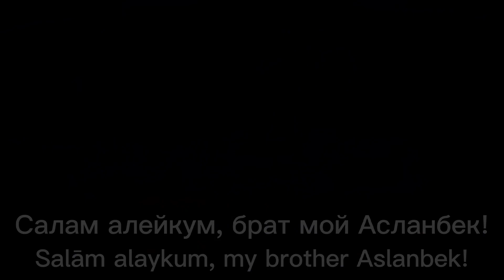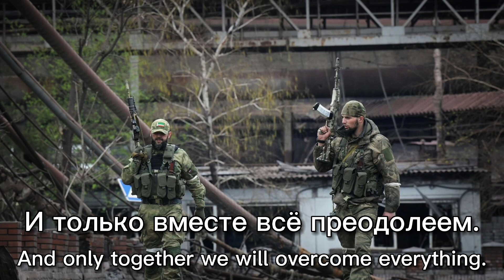Russian War Song for the Battle of Mariupol - "Salam Alaykum, My Brother Aslanbek"